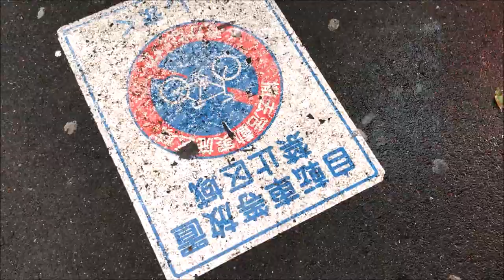♪エレキごりごり／伊谷亜子（作詞・作曲）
コスプレギターアーティスト伊谷亜子（＝イタニャンコ）が、
エレキギターで弾き語り動画3１回目

１stアルバムに収録（2017．4．13~）
↓手書き通販ページ

池袋ですー！
音楽&演劇仲間の三枝ちえちゃんに手伝ってもらいました！ありがとう！！

地上波レギュラー決定！！
３月分登場！
TOKYO MX毎週土曜日27:30
千葉テレビ毎週木曜日26:00
「真夜中のおバカ騒ぎ」

いちゃいちゃ音楽バラエティー（全国から選出！ご当地アイドルバラエティ）
BS12「おまねきてれび３」にレギュラー出演
毎週木曜日　２６時～